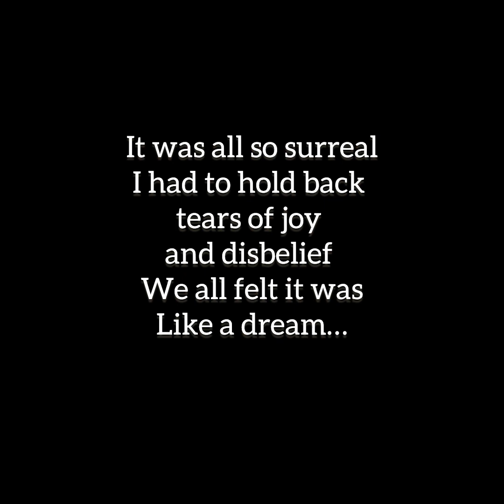El DeBarge,Tracie Spencer Sing TENDER KISSES Live 2023! with Shanice, Flex, Darius McCrary and Me!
On July 24, 2023, Shana Mangatal hosted an impromptu jam session in her living room with R&B Music legends,  El DeBarge, Tracie Spencer and Shanice Wilson- along with Flex Alexander and Darius McCrary (Eddie Winslow on Family Matters)

Shana Mangatal is the author of the memoir, "Michael and Me", which details her memories of exciting times with the King of Pop, Michael Jackson.

El DeBarge is an American singer, songwriter and musician. He was the focal point and primary lead singer of the family group DeBarge. Popular songs led by El DeBarge include "Time Will Reveal", "Who's Holding Donna Now", "Stay with Me", "All This Love", and "Rhythm of the Night".

Tracie Spencer is an American singer-songwriter. Spencer first came to attention on Star Search, when she won the junior vocalist competition. Tracie soon signed a contract with Capitol Records, at the time the youngest female artist to do so. She went on to gain attention for her R&B and pop singles "Symptoms of True Love" (1988), "This House" (1990), "Tender Kisses" (1991) and "It's All About You (Not About Me)" (1999).

El DeBarge IG: @Iameldebarge
Tracie Spencer IG: @MissTracie_Official
Shanice Wilson IG: @ShaniceOnline
Shana Mangatal IG: @ShanaMangatal